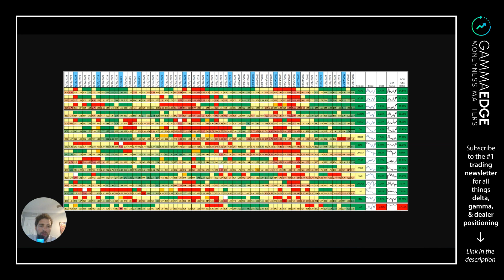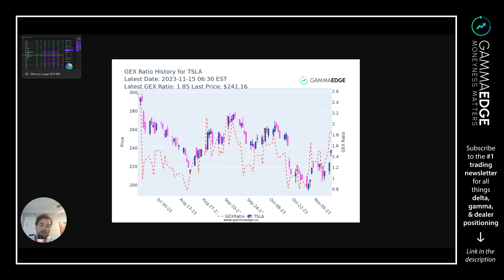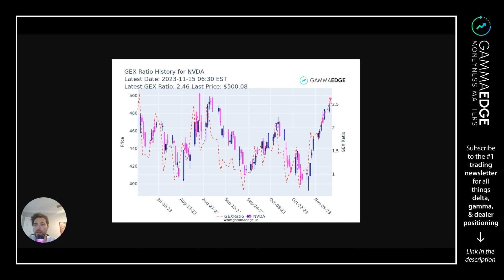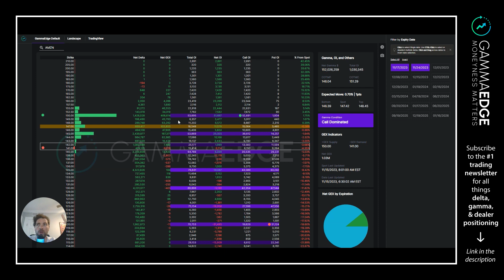Liquidity Stock Review (11/15/23) /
🖥️ GAMMAEDGE WEB APP

– Educational Walkthroughs
– All-new Visualizations to make quicker decisions

✉️ NEWSLETTER

📺 ABOUT

In today's liquidity stock review video:

00:00 Pre-Market Liquidity Stock Review for November 15, 2023
01:12 Sector ETFs Analysis
01:41 Analysis of Apple's Stock Structure
02:18 Tesla's Structure Analysis
02:54 Microsoft's Extended Gex Ratio and Structure Analysis
03:31 Nvidia's Gex Ratio and Stock Structure
03:54 Amazon's Gex Ratio and Structure Analysis

🚀 WANT MORE GAMMAEDGE?

Join the community and gain access to your FREE 14-day trial, which includes:
– World-Class Community of Like-Minded Traders
– Industry Leading Education via The GammaEdge Lab
– All GammaEdge Proprietary Tools
– 25+ Charting Commands
– First In-Class Web App
– Market Trend Model
– Stock/ETF Scans

You are solely responsible for your own investment/trading decisions, not GammaEdge LLC, not any representative of GammaEdge LLC, nor any of the company's partners.

Topics presented today, as well as in the past, are no substitute for the services of a professional investment advisor. Investment methodology and suggested approaches are most likely inappropriate for many traders or investors. Discussion and presentation are made without considering your financial sophistication, financial situation, investing time horizon, or risk tolerance. You acknowledge that by viewing this that we are here to learn and nothing else.

Backtesting and past performance are no guarantees of future results. Models, signals, and related analyses are for informational/educational purposes only and should not be construed as an offer to sell or soliciting an offer to buy securities. GammaEdge LLC is not registered with the U.S. Securities and Exchange Commission (nor with the securities regulatory authority or body of any state or any other jurisdiction) as an investment advisor, broker-dealer, or in any other capacity, and does not purport to provide investment advice. Most financial instruments (stocks, bonds, funds) carry risk to the principal and are not insured by the government.

Data accuracy cannot be guaranteed. Opinions and analyses included herein are based on factual observations. They are believed to be reliable and produced in good faith, but no representation or warranty, expressed or implied, is made regarding their accuracy, completeness, timeliness, or correctness. Neither GammaEdge LLC, its representatives, nor its partners are liable for any errors or inaccuracies, regardless of cause, or for the lack of timeliness of, or any delay or interruptions in, the transmission of inaccuracies to the viewers of this presentation.